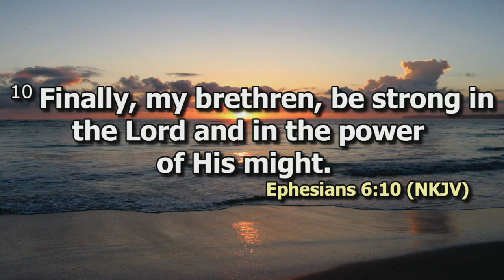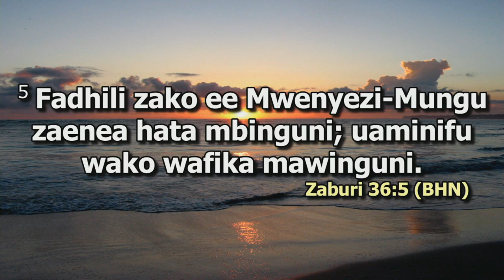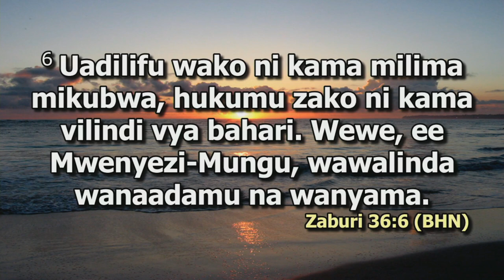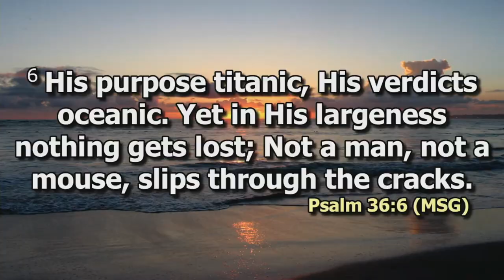Positioning to fight for my family | Bishop Dr. Jimmy Kimani | DOI Nov Edition